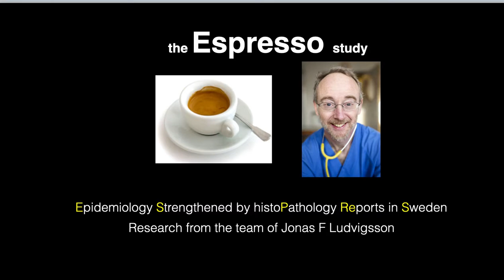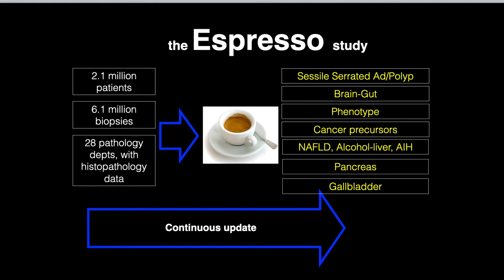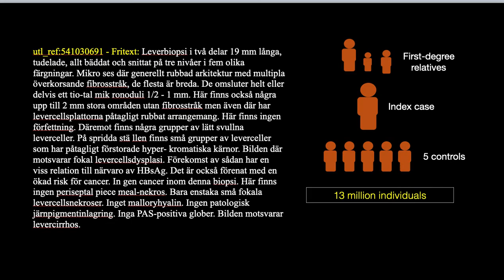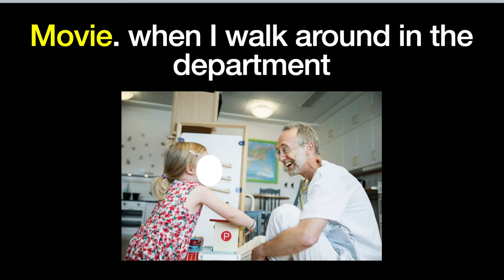espresso preliminary movie 202121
This is just a prel movie, preparing for a real movie about the ESPRESSO study. If we go for this concept we should add moving pictures, as well as acknowledgment for photographs + production at the end of the movie. We need to re-write the text somewhat for the slides about the microscope and the free text.
We should also hire a professional speaker (who speaks somewhat more slowly:-)).